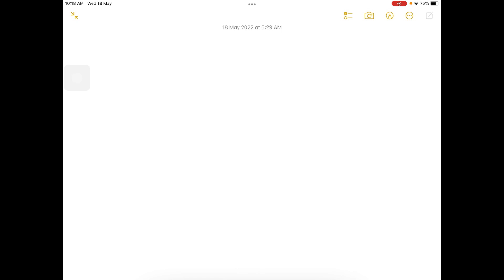When a metal is illuminated with 193 -nm ultraviolet radiation, electrons with energies of 3.5 eV a…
When a metal is illuminated with 193 -nm ultraviolet radiation, electrons with energies of 3.5 eV are emitted. What is the work function of the metal?